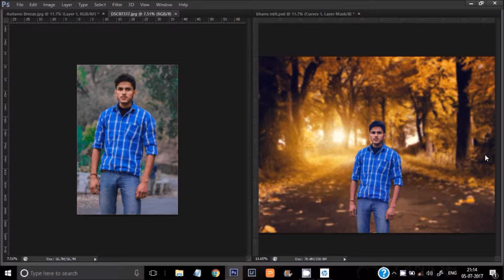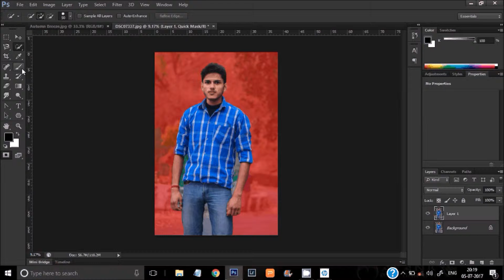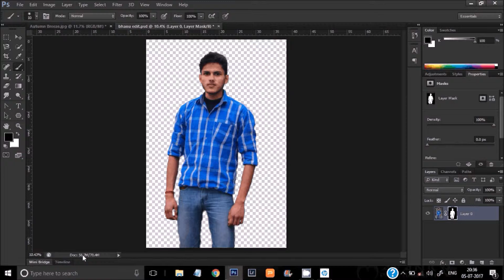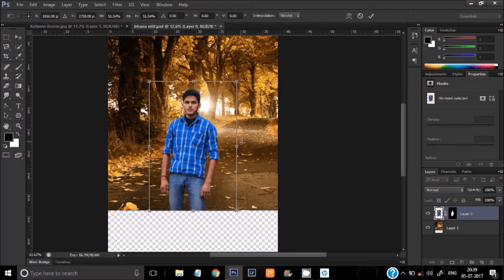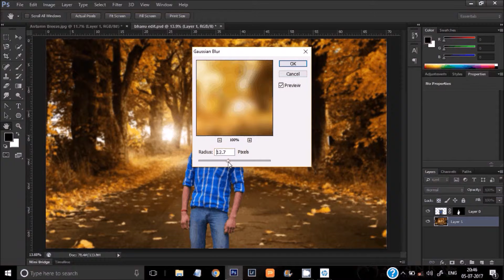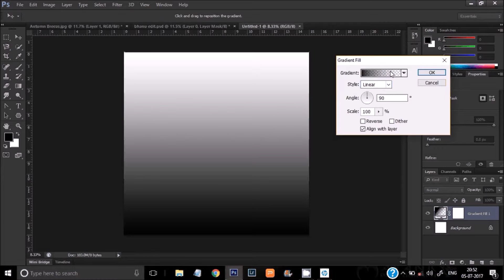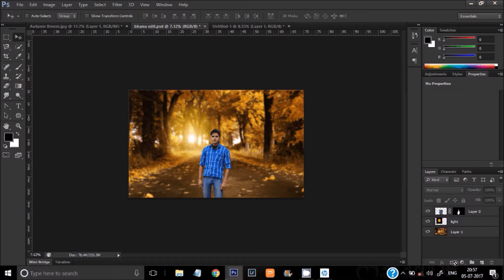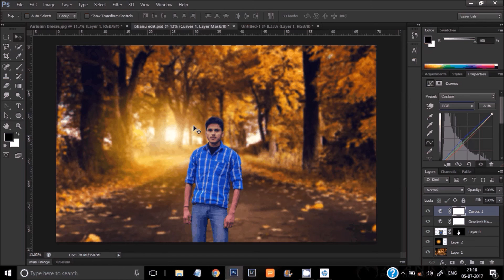How to change background of any image in Photoshop (in hindi / urdu)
In this video you will learn to change background of an image in Photoshop cs6 (in hindi / urdu)